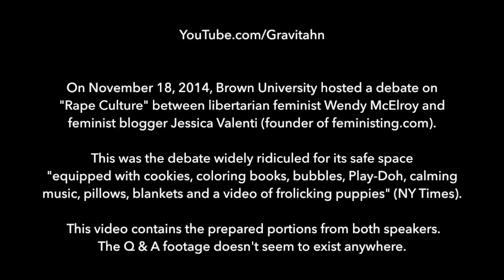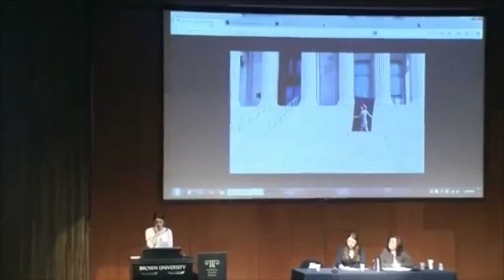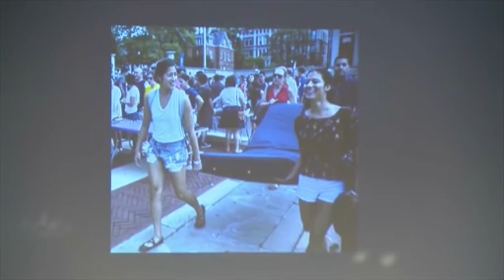Rape Culture debate that required "frolicking puppies" safe space, Wendy McElroy v Jessica Valenti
This is the debate made (in)famous by widespread ridicule of its safe space "equipped with equipped with cookies, coloring books, bubbles, Play-Doh, calming music, pillows, blankets and a video of frolicking puppies." Quoted from the NY Times article

Wendy McElroy vs Jessica Valenti
Hosted by Brown University